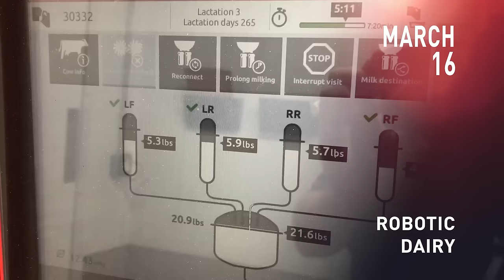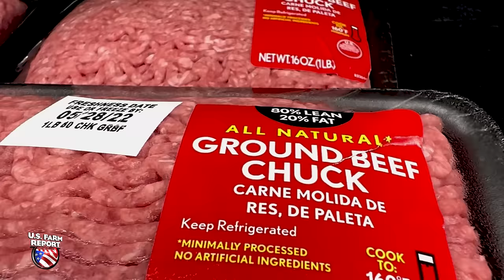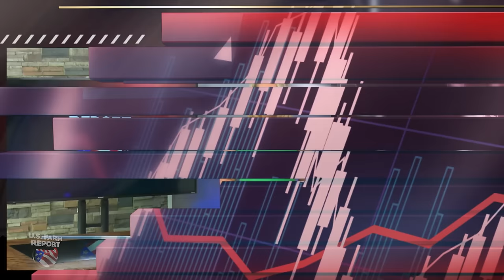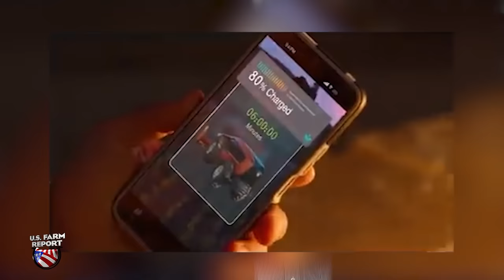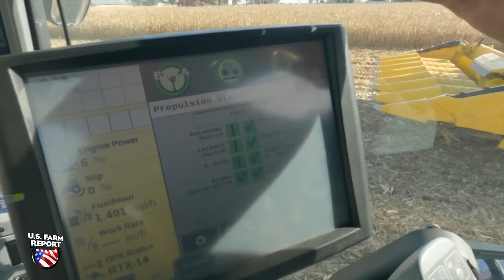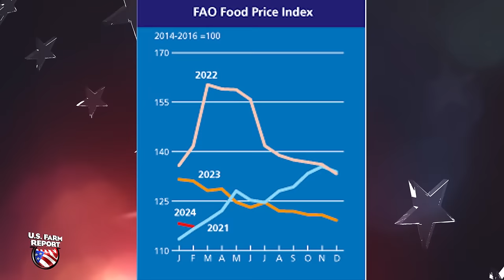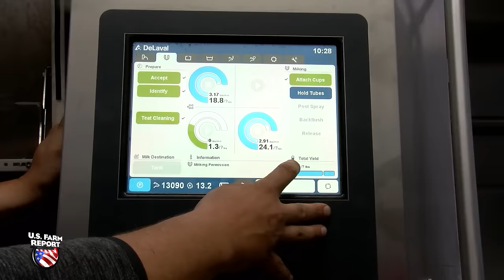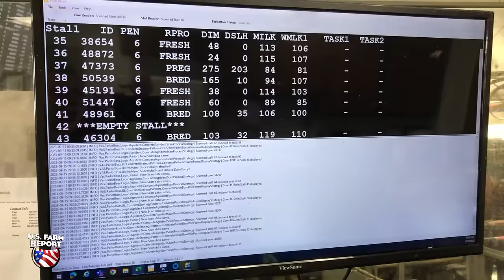U.S. Farm Report 3/16/24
This weekend on U.S. Farm Report, we look into how smart farming is transforming the agriculture landscape all across the country. We also outline how farmers can start cashing in on carbon, what producers need to do to prepare to capture this new revenue stream.

On the air for more than four decades, U.S. Farm Report remains the longest-running syndicated television program focusing on agriculture, rural issues and the country lifestyle. Hosted by award-winning journalist Tyne Morgan, a new edition of the program airs each weekend on stations coast-to-coast. Along with perspective from Tyne, U.S. Farm Report includes weekly contributions from meteorologist , commentary from Chip Flory, Andrew McCrea along with a stable of the nation’s leading market analysts.